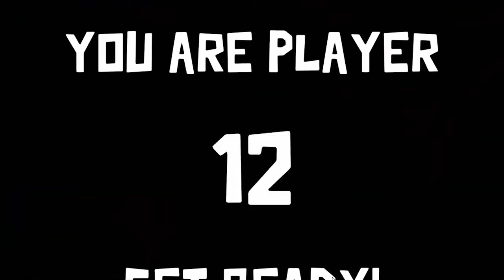MENGUNGKAP MISTERI PEM8UNUHAN RUANG TERBUKA - Goose Goose Duck